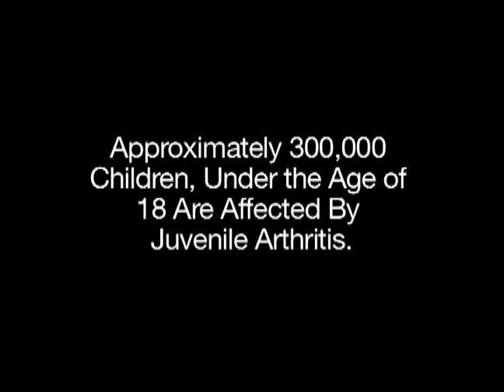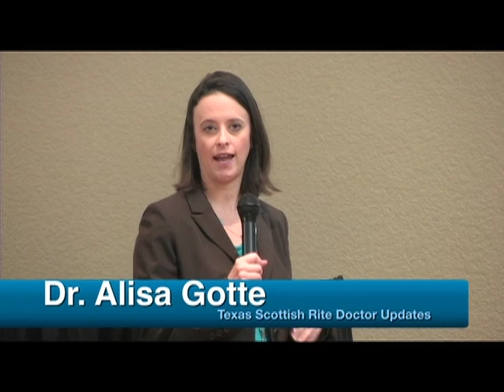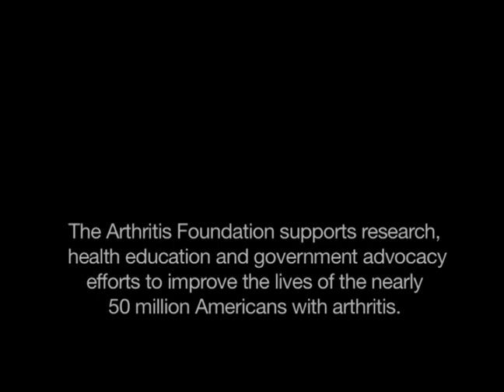Juvenile Arthritis - Family Weekend 2011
This is a video The Movie Institute's Production Dept. created for the Juvenile Arthritis Foundation. The Arthritis Foundation is the only national not-for-profit organization that supports the more than 100 types of arthritis and related conditions.

Make a donation today and help these children find a cure for Arthritis:

This was produced by Kamp Hollywood alum and SMU Film Grad Crissy Gililland and had MI teens working crew and camera for the new Movie Institute Production Dept. This program serves charities for doing videos for the on a "pay what you can" basis, plus it open for companies too that want to save dollars on professional corporate video production.